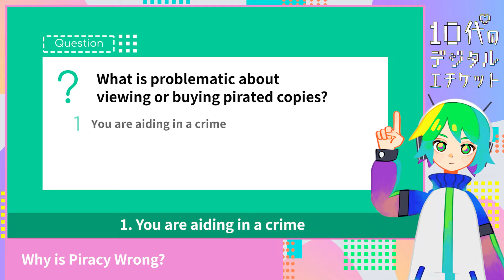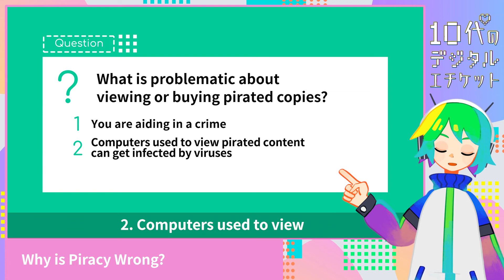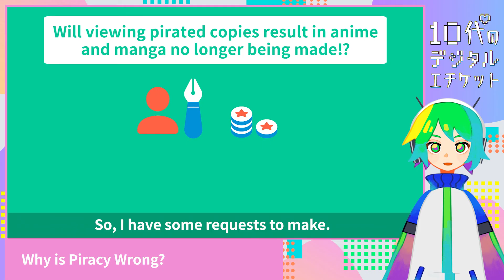Digital Etiquette for Teenagers - (4) Why is Piracy Wrong?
"Digital Etiquette for Teenagers" is a Project-Based Learning (PBL) educational program designed to promote a basic understanding of copyright, as well as to encourage students to think independently and autonomously about contemporary social issues, including discussions on AI-related copyright and copyright infringement.
*Note: This program is freely available for anyone to use. No special application or procedure is required for usage.

Please make use of the downloadable worksheets when conducting the lessons.

•Program Supervision:
Content Overseas Distribution Association (CODA)
STEAM JAPAN

•Collaboration:
Ministry of Economy, Trade and Industry (METI)